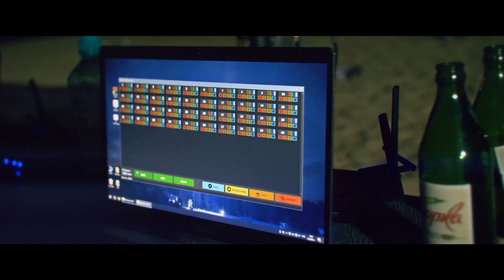Бяла Дата - Атанас Колев & Боро Първи | Moonlight Varna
Видео: Eclipse Vision
Оператор: Жулиян Христов - JN
Монтаж: Момчил Ренчев - Joker Flow
Място: Moonlight Varna